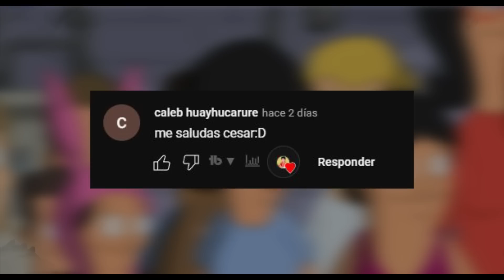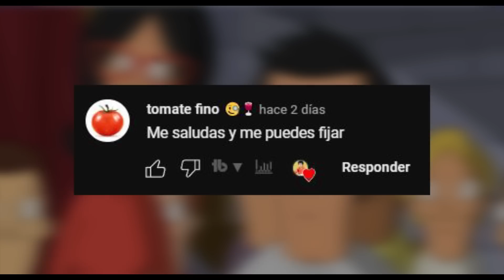BOBs BURGUER tercera temporada | Resumiendo series | Cesar Andre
En la tercera temporada de Bobs Burguer veremos a Louis tener su primer crush con un chico de una boy band. Por lo que se infiltra en el bus de la banda para pegarle una ostia al vocalista. Además Tina vera las dificultades de publicar noticas importantes en noticieros.